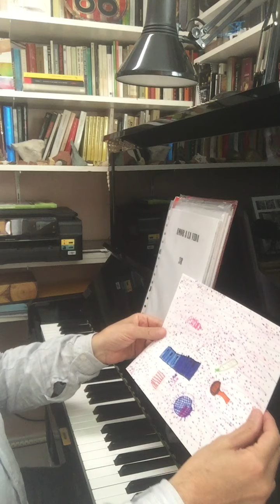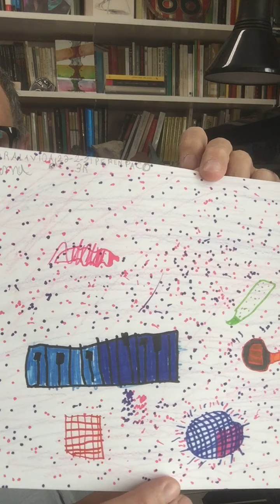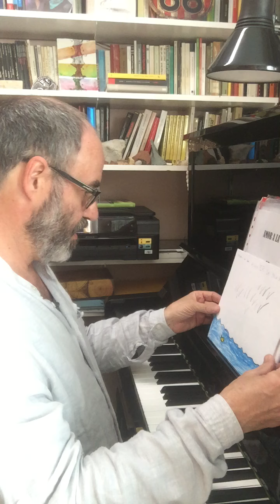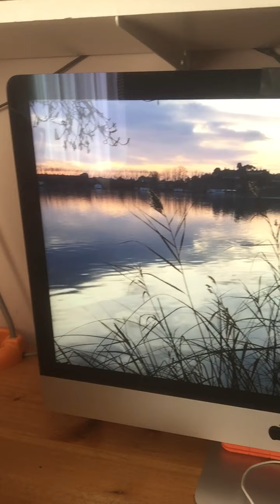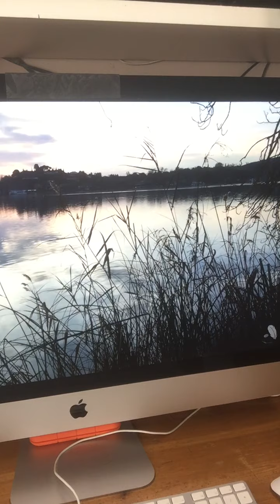MUSICBUIXOS 03 - 08-04-2021 (3r)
Promotion New Vídeo in my Youtube Channel:

Un nou audiovisual cada dijous a les 8h del vespre en aquesta nova etapa del meu canal de YouTube.
Amb moltíssimes novetats i cinc apartats:
TAST MUSICAL
MÚSICA PRÒPIA
MUSES
VISIONS
MUSICBUIXOS
Un nou canal creatiu i musical obert a tothom.

Un nuevo audiovisual cada jueves a las 8 de la tarde en esta nueva etapa de mi canal de YouTube.
Con muchísimas novedades y cinco apartados:
CATA MUSICAL
MÚSICA PROPIA
MUSAS
VISIONES
MUSICBUIXOS
Un nuevo canal creativo y musical abierto a todos.

A new audiovisual every Thursday at 8pm in this new era of my YouTube channel.
With many new features and five sections:
MUSICAL TASTING
OWN MUSIC
MUSES
VISIONS
MUSICBUIXOS
A new creative and musical channel for everyone.